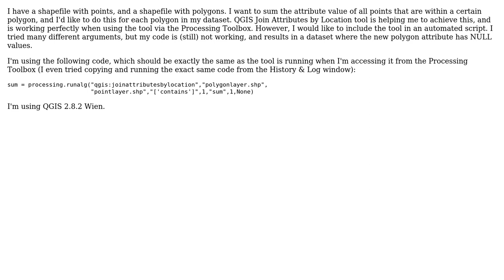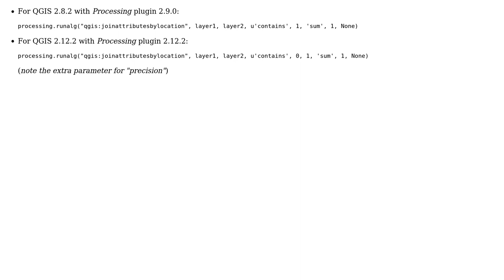GIS: QGIS Join Attributes by Location not working from Python script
With thanks & praise to God, and with thanks to the many people who have made this project possible! | Content (except music & images) licensed under CC BY-SA | Music | Images & others | With thanks to user PolyGeo user Linda user Joseph and the Stack Exchange Network Trademarks are property of their respective owners. You are responsible for your own actions.